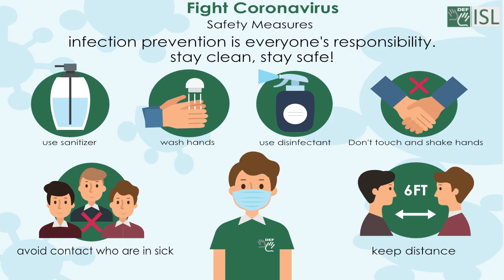Weep (verb) Word of the Day for July 12th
Weep (verb)

Meaning - to cry tears.

Sentence - She wept bitterly at the news.